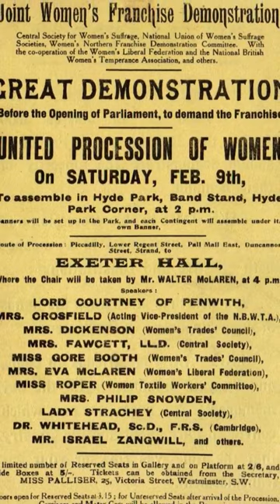History Short: Famous Marches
On February 9, 1907, the city of London was the scene of an epic civil rights march, colloquially known as “The Mud March.”

The text narrated in this video is from the original article